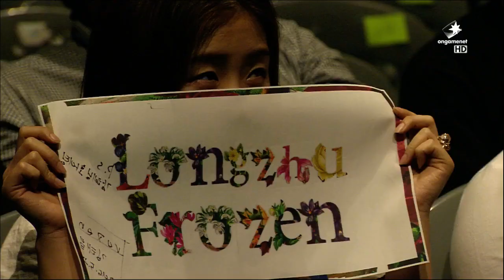Najin e-mFire vs Incredible Miracle - Game 1 | LCK Summer Split 2015 W3D2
LCK Summer Split 2015 W3D2: Najin e-mFire vs Incredible Miracle - Game 1

[HS] Hearthstone: Heroes of Warcraft:
◗ Coming soon!

[SMT] Smite
◗ Coming soon!

◗ Coming soon!